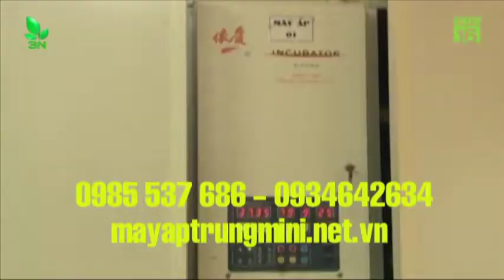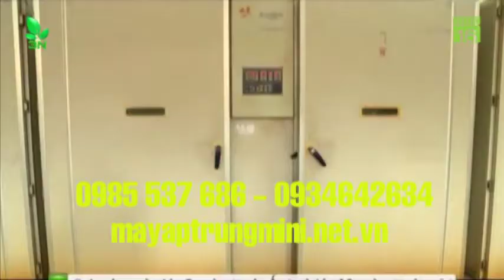xem cac chuyen gia huong dan cach soi trung vit khi su dung may ap trung bc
Công ty  cổ phần máy ấp trứng BC
Máy ấp trứng BC ==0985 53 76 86 hoặc 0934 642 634
 xin giới thiệu tới bà con chăn nuôi cách ấp trứng cho tỷ lệ nở đạt 100%
Máp ấp trứng BC của chúng tôi ấp hoàn toàn tự động với cơ chế cho trứng vào máy và quên cho đến khi chỉ việc nuôi gà con
Máy được thiết kế dễ sử dụng, vỏ 3 lớp cách nhiệt nếu mất điện 2 ngày cũng không ảnh hưởng đến quá trình ấp trứng.
Bộ đều khiển nhiệt công nghệ Hàn Quốc cho độ chính xác của nhiệt độ lên xuống đến 0,1 độ. có thể ấp được tất cả các loại trứng từ loại đơn giản như trứng gà, vịt, ngan, ngỗng... đến các loại khó ấp như các loài chim quý hiếm như chim trĩ đỏ, các loại chim cảnh ... và các loại trứng khác.
Giao hàng đúng hẹn tận nơi,
Bảo hành 1 năm đối với tất cả các linh kiện của máy